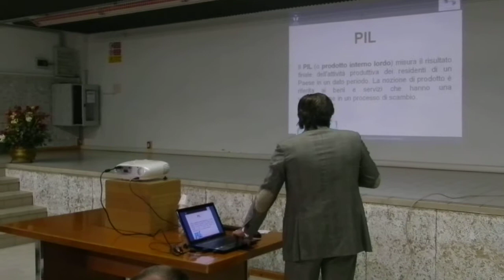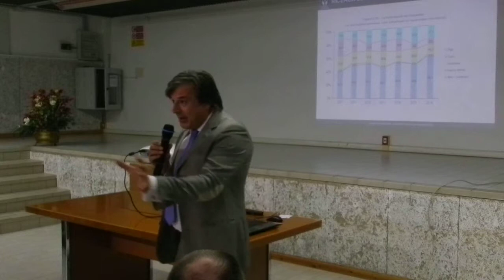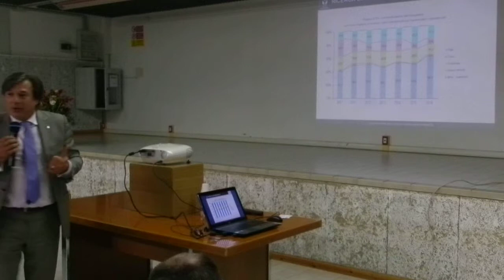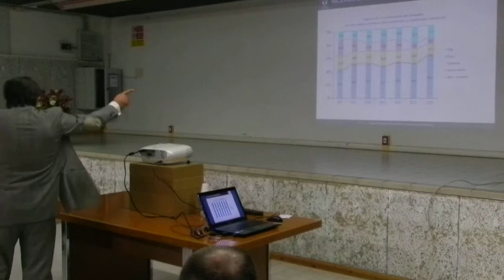13 ott 2016 1° CATTOLICA ASSICURAZIONI Il valore dell'assicurazione con il P I L personale rag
CATTOLICA ASSICURAZIONI  Il valore dell'assicurazione con il P.I.L. personale rag. Piergiorgio Beschi rag. Zenari Fausto